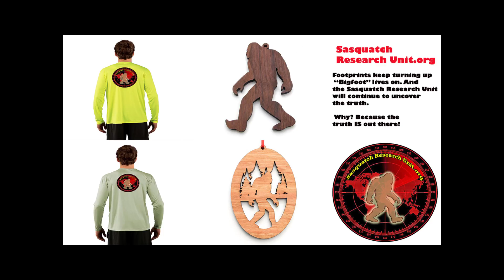Trail of Highways™ Road Trip Deckers Wellington Lake Lake George Colorado Sq 8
Scenic Drive from Deckers, to Wellington Lake and on to Lake George through Pike National Forest.

Sq 8

Happy Trails ;)